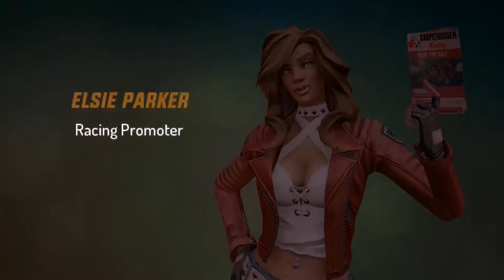Gangster 5 New Orleans | Open World Gameplay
And forward this as much as u can

WHOLE WORLD ONE GAMING CHANNEL